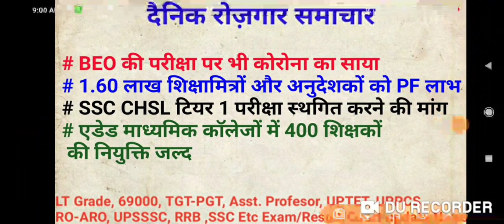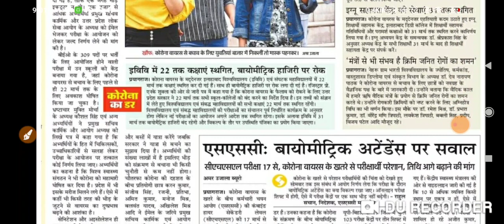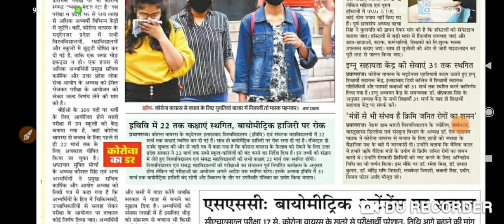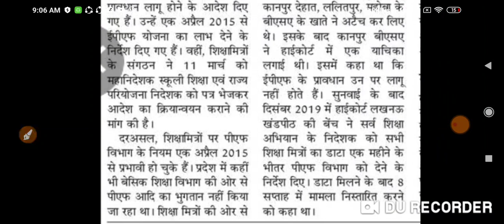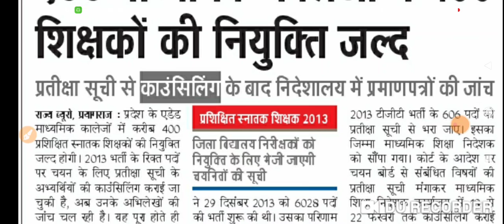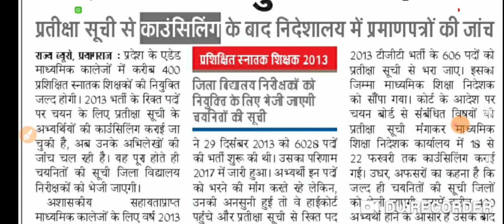BEO की परीक्षा पर कोरोना का संकट , SSC CHSL की परीक्षा पर खतरा,1.60लाख शिक्षा मित्रों को PF लाभ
# BEO की परीक्षा पर भी कोरोना का साया
# 1.60 लाख शिक्षामित्रों और अनुदेशकों को PF लाभ
# SSC CHSL टियर 1 परीक्षा स्थगित करने की मांग
# एडेड माध्यमिक कॉलेजों में 400 शिक्षकों
 की नियुक्ति जल्द